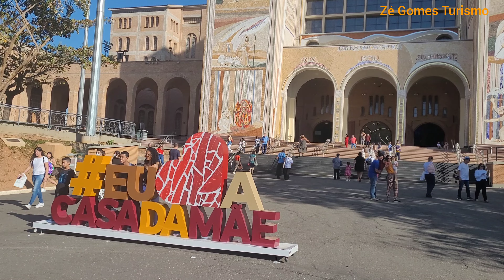Basílica de Nossa Senhora Aparecida ✝️ 🚍 🚡 Zé Gomes Turismo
Venha visitar a Basílica de Nossa Senhora Aparecida com a Agência Zé Gomes Turismo 🇧🇷 🇧🇷

Pelotas/RS

@Zé Gomes Turismo